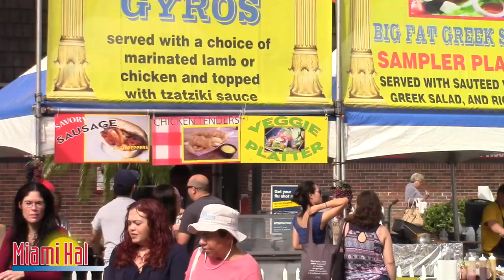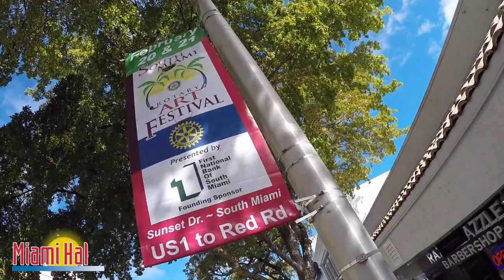2016 South Miami Rotary Art Festival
This video is about the 2016 South Miami Arts Festival